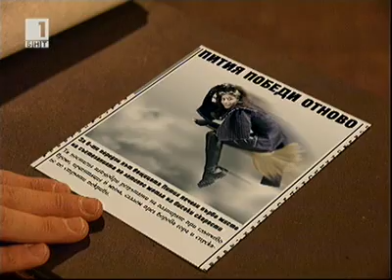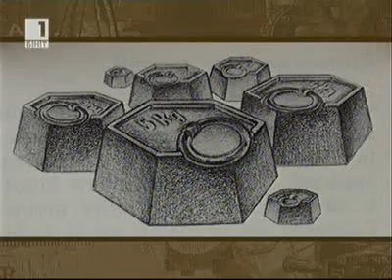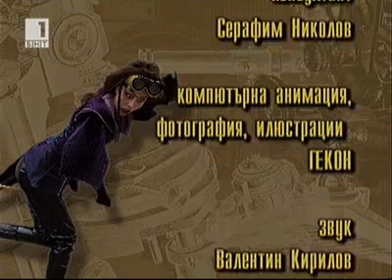Приказки за физиката Епизод 1 Колко тежат падащите вещици